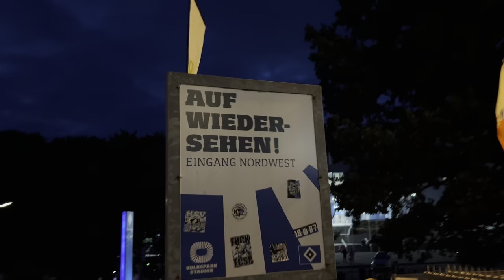The Weeknd Hamburg concert in 4K July 2023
real time video Clips